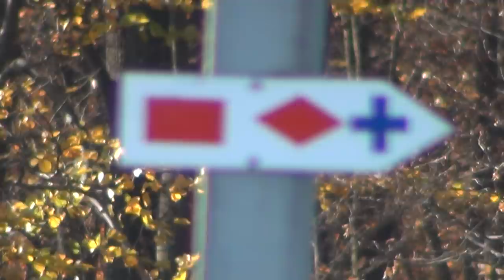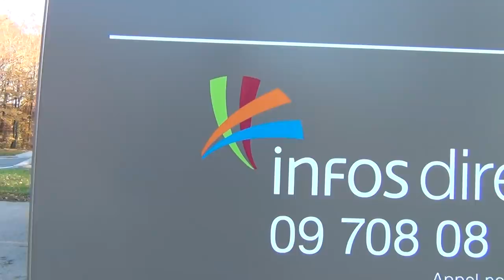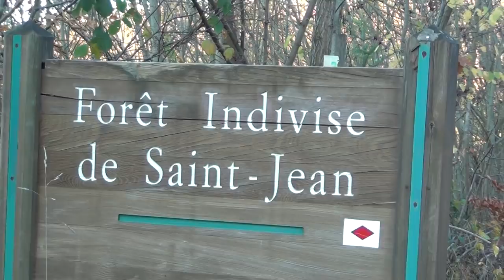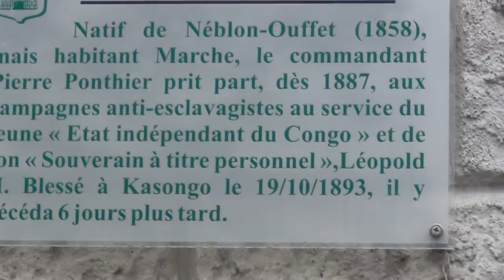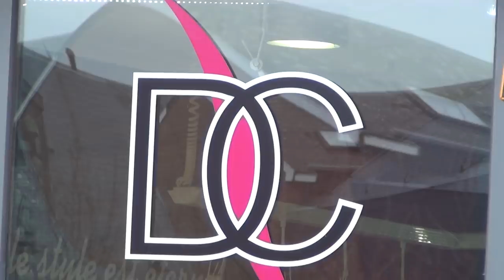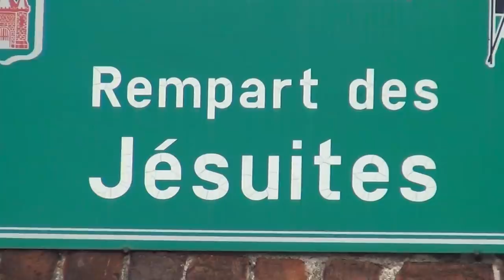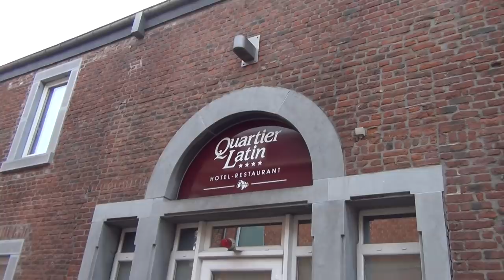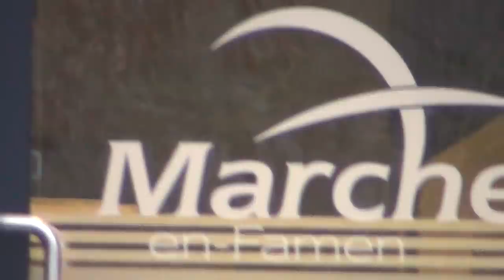Unicorn Forest, Pyramid Playground Child Slaves Master Recognition & Meaning Open Doors Everywhere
I'm sorry, I'm not a christian, nor do I belong to any other religion; I'm just a warrior, who fights against the powers of darkness for a better world. And I'm not going to wait much longer, until some God will clean up this mess for us - I rather do it myself. Okay? And do not push me with things like: "if I'm not with Christ, then I'm with the others", because I do a lot more than all the fatalist dogmatic religious bible bangers, quran and torah bangers around.